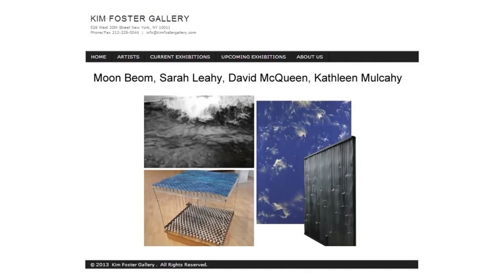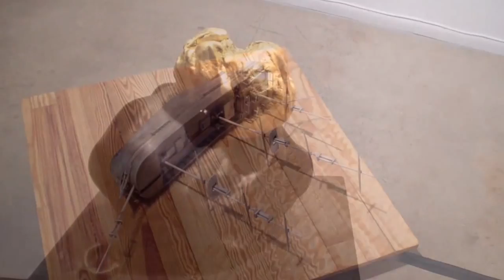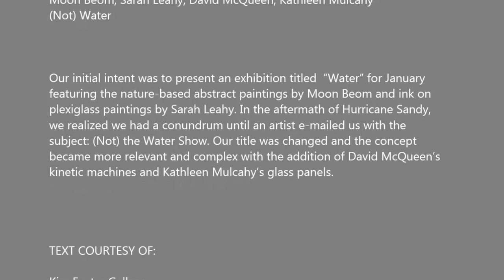KIM FOSTER GALLERY - Not Water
Moon Beom, Sarah Leahy, David McQueen, Kathleen Mulcahy
(Not) Water

Our initial intent was to present an exhibition titled  "Water" for January
featuring the nature-based abstract paintings by Moon Beom and ink on
plexiglass paintings by Sarah Leahy. In the aftermath of Hurricane Sandy,
we realized we had a conundrum until an artist e-mailed us with the
subject: (Not) the Water Show. Our title was changed and the concept
became more relevant and complex with the addition of David McQueen's
kinetic machines and Kathleen Mulcahy's glass panels.

TEXT COURTESY OF:

Kim Foster Gallery
529 W. 20th St.

HOURS:    Tue-Sat 11am -6pm